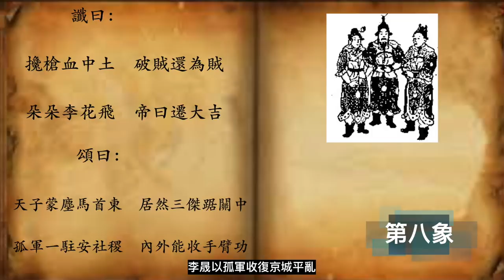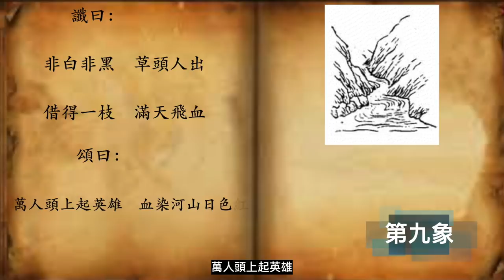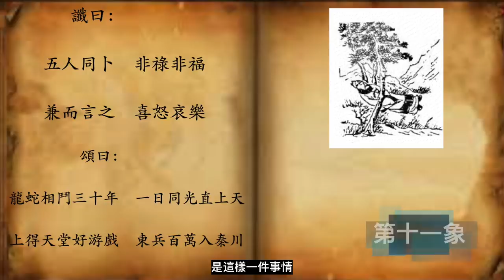「推背圖」讓你後背發涼的一本預言奇書！未來劇本了解一下！（2020）｜【你可敢信 & Nic Believe】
【推背圖】
推背圖預言了中國自唐朝以來，2000多年的國運？
直至今日，我們還活在推背圖的預言之中，
未來的中國又會發生怎樣的事情？
🌟歡迎大家留言討論，另外有什麼想聽的內容留言告訴我！🌟